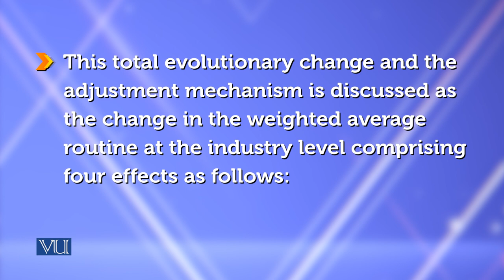Adjustment mechanism |Theories of Entrepreneurship | MGMT737_Topic020